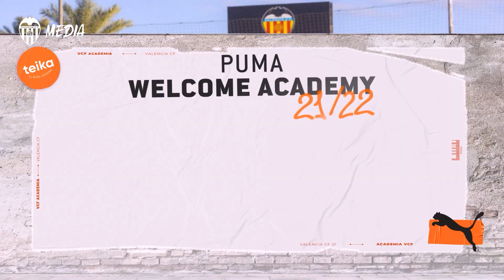DIVERTIDO RETO TEIKA EN LA WELCOME ACADEMY VCF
Nuestras canteranas disfrutaron de una distendida jornada de fútbol como previa del Derbi Teika.